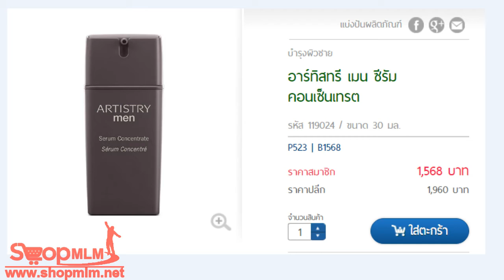อาร์ทิสทรี เมนซีรัมคอนเซ็นเทรต